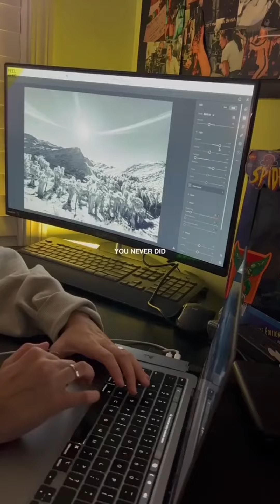Your After Work Essential for Relaxation | RENPHO Eyeris 1 Eye Massager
Immerse your senses in soothing comfort and recover from fatigue caused by life's daily stresses. Enjoy the RENPHO experience and bring your partner along for the journey. Self-care starts with RENPHO: Smart Health Simplified.
Perfect for Anyone Facing Monitors All Day
Our Eye Massager was designed to target acupoints so that it can alleviate tension and reduce headaches. This is the perfect massages for anyone working long days or studying late at night.

*We do not advise using if you suffer from cataracts, have undergone eye operation, or have retina condition etc.

Relieve Headaches & Eye Strain with a Heated Massage
Oscillating trigger point pressure and built-in heating pads provide a comfortable temperature between 104-107°F (40-42°C). Great for relieving eye strain, eye puffiness, dry eyes, and more.

Portable Sleek Design
Our clamshell design allows you to take the eye massager to work, wear it on flights while traveling, or use it anywhere at your convenience. The head strap is easily adjustable in size and suitable for teenagers and adults.

Wireless Music Speakers
Our wireless Bluetooth eye massager comes with two meditational tracks and built-in Bluetooth functionality to connect wirelessly to your smartphone or other media device.